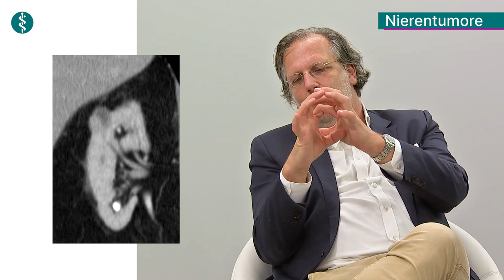Nierentumore: Alles über die Operation | Asklepios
Blut im Urin, Flankenschmerzen, eine tastbare Geschwulst im Oberbauch oder sogar Veränderungen der Blutwerte - das sind klassischen Symptome von Nierentumoren. Männer erkranken an Nierenkrebs doppelt so häufig wie Frauen. Die meisten Nierentumore werden zufällig bei Ultraschalluntersuchungen oder während der Computertomografie entdeckt. Prof. Dr. Christian Wülfing, Chefarzt der Urologie an der Asklepios Klinik Altona erklärt was Nierentumore sind und spricht über neueste Behandlungsmöglichkeiten.

❗❗ Die beste OP ist die, die nicht nötig ist – Prostatakrebs❗❗

00:15 Vorstellung Arzt
00:24 Was ist die Niere?
01:39 Nierenversagen
03:04 Betroffene
06:44 Diagnose
11:02 Hilfe für Betroffene
16:55 Entfernung der Tumore
20:05 Roboterunterstützte OP
24:54 Zukunft der Nierenchirurgie
29:24 Nach der OP